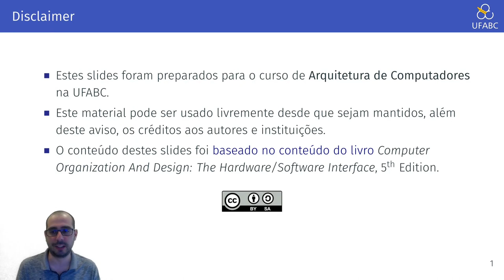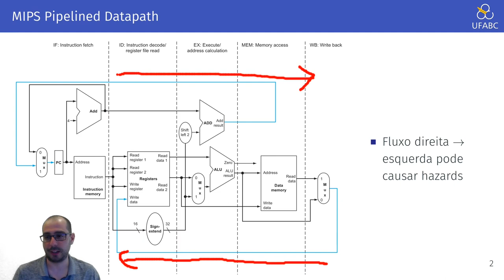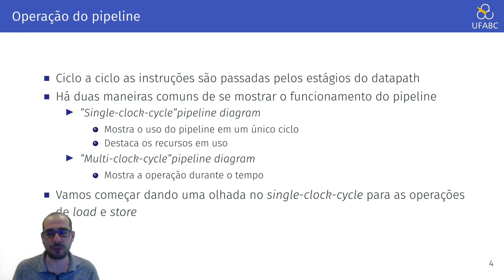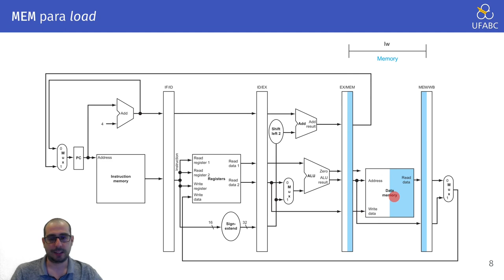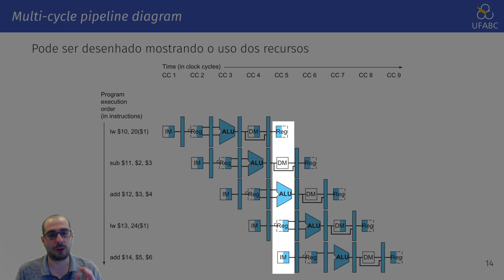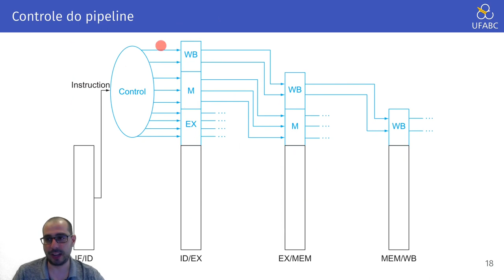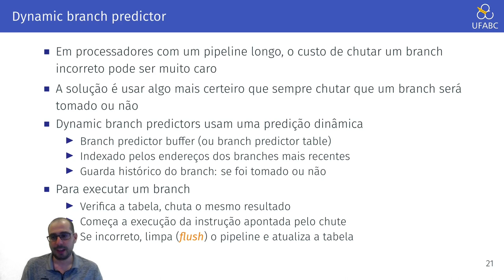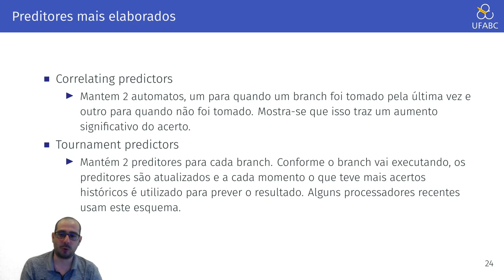4.8 - Arquitetura de Computadores - Pipeline no MIPS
Neste vídeo descrevemos como a ideia de pipelines descrita nos vídeos anteriores é aplicada ao MIPS.